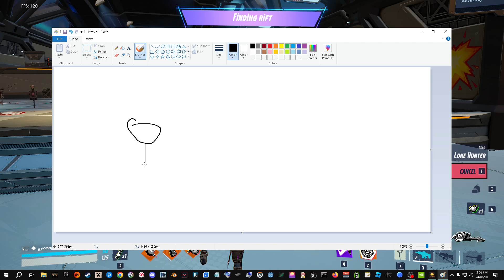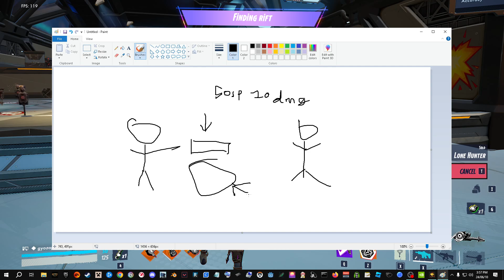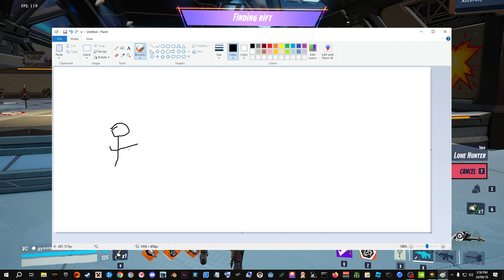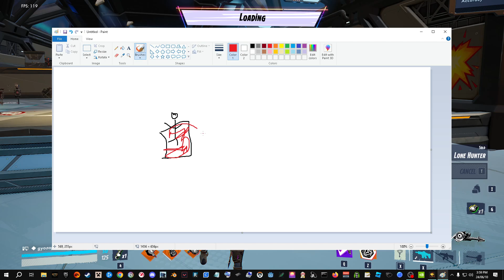HAWKED: Coding, Sketches & Explosions | Gaming with Gyozaplanet #110